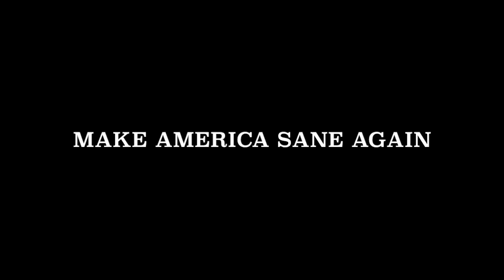"Make America Sane Again" Political Parody of Apple's "Think Different" Advertising Campaign of 1997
"Make America Sane Again" Political Parody of Apple's "Think Different" Advertising Campaign of 1997 which used Cultural and Scientific icons in the film.  This is a different take on that concept.